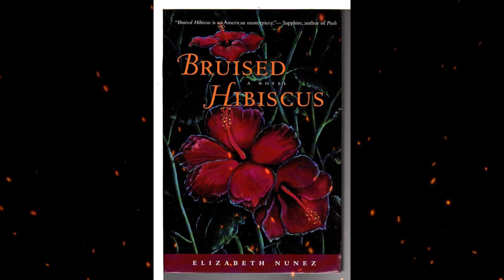Plot summary, “Bruised Hibiscus” by Elizabeth Nunez in 5 Minutes - Book Review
"Bruised Hibiscus" is a novel written by Elizabeth Nunez, a Trinidadian-American author known for her insightful explorations of Caribbean culture and diasporic experiences. Published in 2000, the book follows the story of Claudia, a middle-aged Caribbean woman who immigrates to the United States. As Claudia navigates her new life in America, she grapples with issues of identity, cultural displacement, and the complexities of relationships, both romantic and familial. The title, "Bruised Hibiscus," evokes imagery of beauty marred by imperfection, reflecting the struggles and resilience of the characters as they confront the challenges of their past and present. Nunez's writing is praised for its rich prose, vivid characters, and poignant exploration of themes such as race, class, and gender.